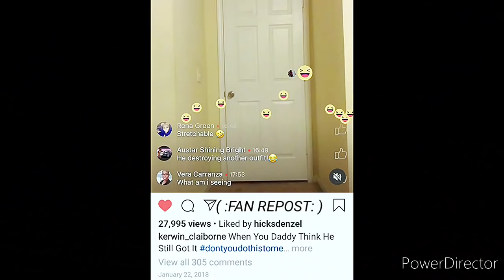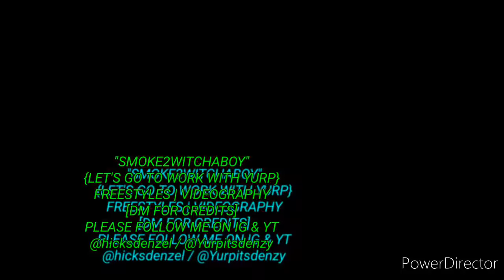KERWIN CLAIBORNE VOICEOVERS hilariouskits takeyotime yep_im_kajun YA'KNOW THEY todoggoneeager 🤳🏾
👀I KNOW YOU HEAR ME BIG 🐦😂😂
👀IT WASN'T EVEN A SHOP; IT WAS A SHED HOUSE...A shadetree salon 😒😭😂 YOU AUNT GONE TELL EM'👉🏾I'LL TELL EM' 🤦 ⁉️SAMANTHA📲⁉️🤳🏾
duckbuttercommunications SOMEBODY BREATH STANK😭🤣😂🤔🙃
NOOO FREDDY...👀 @FREDDY...OLD FREDDY FREDDY😭😂🤣😭
EXACTALY 😂😭😂🤣 Y'ALL JUST MAD 😭😂 look 😂😭😂😭